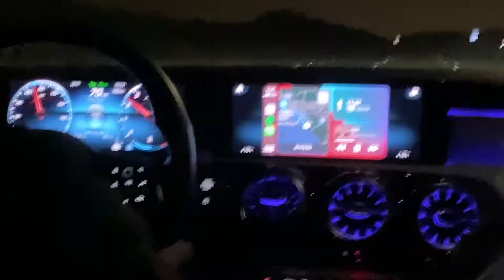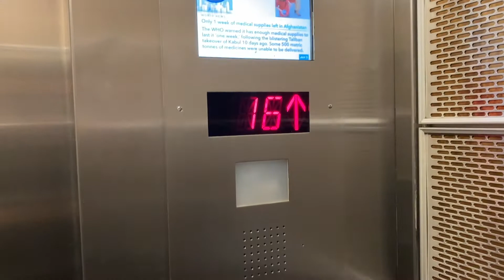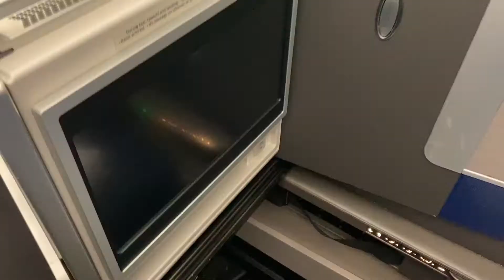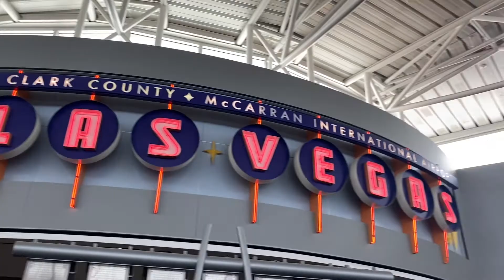Lets Catch Up | Auditioning for Broadway in New York & Dancing in Vegas!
Its been a little while but I am so happy that this is the first video back! My industry has opened up and the auditions have been starting. Here is a little glimpse into the up's and downs of my industry. I hope you enjoy!!

SOCIALS!